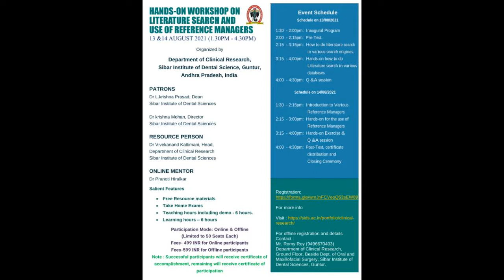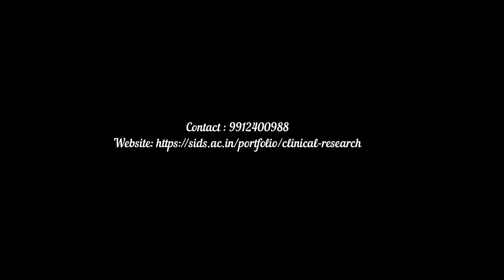Inauguration of Hands on WORKSHOP and FDP on search engines and Use of Reference managers.